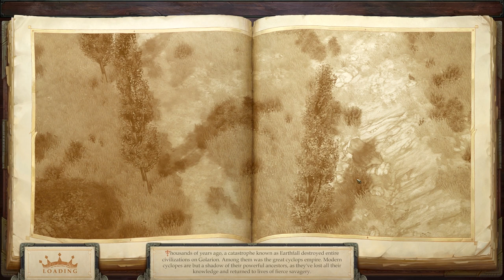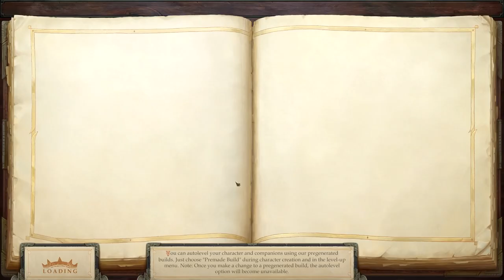Let's Play Pathfinder Kingmaker Episode 95 Sepulchre of Forgotten Heroes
A let's play of Owlcat games new role playing computer game Pathfinder Kingmaker

Music: A Touch of Steam preformed and written by Jeannette Roth used with permission

Due to closing of icompositions.com you can now find some of Jeannette Roth's work on the Pado's Music Page on facebook.